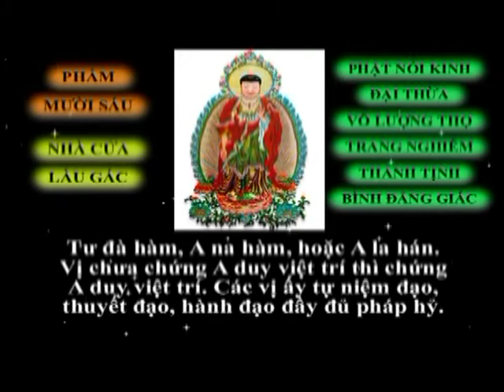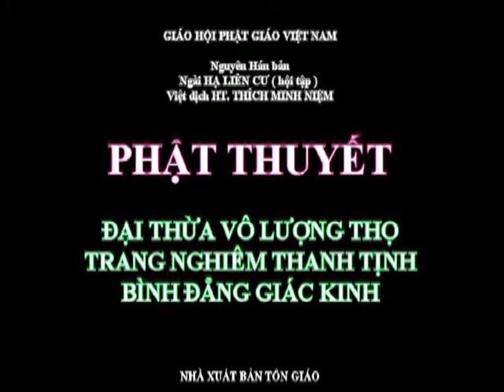Nhà Cửa Lầu Gác - Phẩm thứ 16 Kinh Vô Lượng Thọ - A Di Đà Phật.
Cầu nguyện dịch bệnh COVID-19 sớm tiêu trừ.